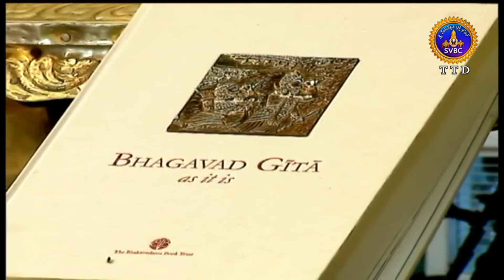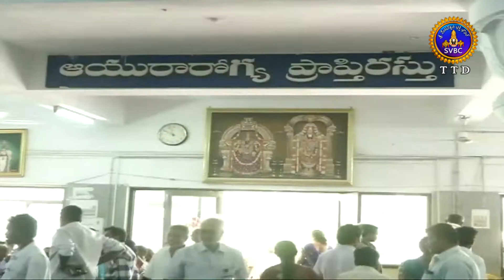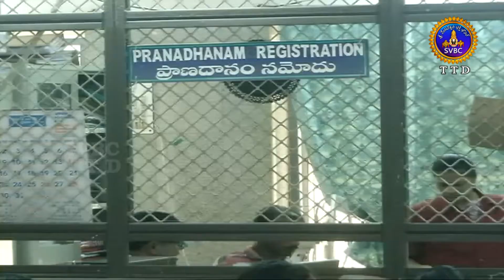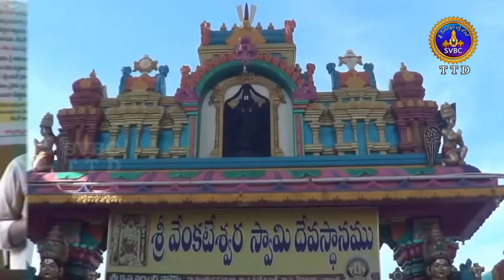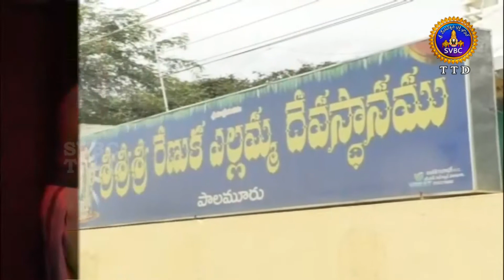ఆధ్యాత్మిక విశేషాలు | ADHYATIMIKA VISESHALU | 10PM | 11-09-2020 | SVBC TTD